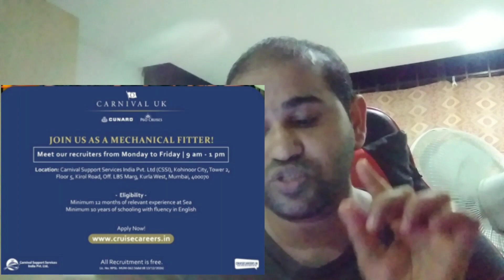Mechanical engineering jobs in Cruise ship | jobs in Cruise for mechanical technician apply now